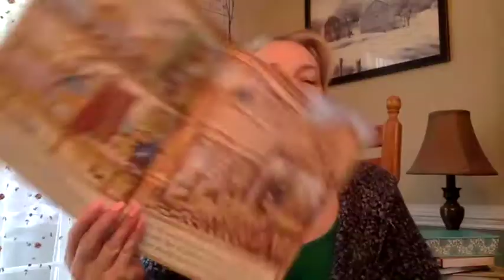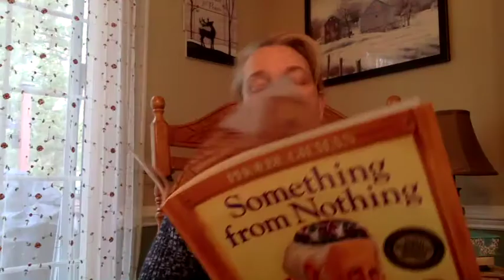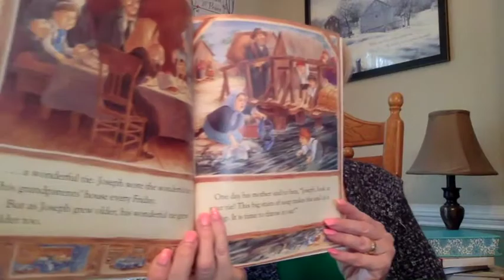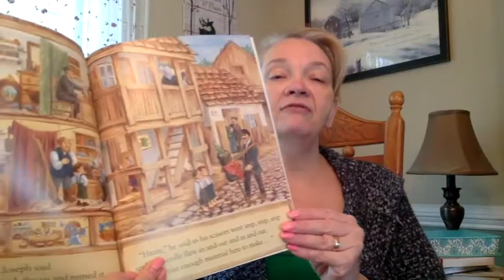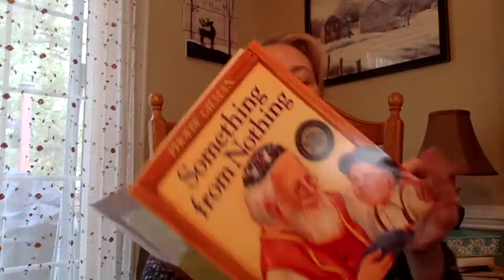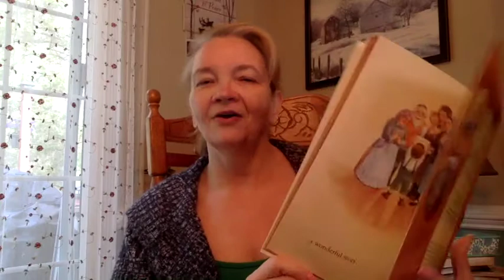Something from Nothing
Written by Phoebe Gilman